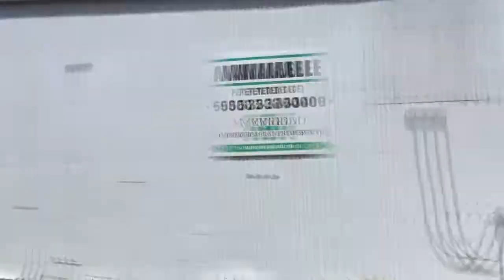OFL 0138 Return ride on Astoria trolley pt.1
Music brought to you from Youtube by:  Silent Partner
Song: "Scapes"